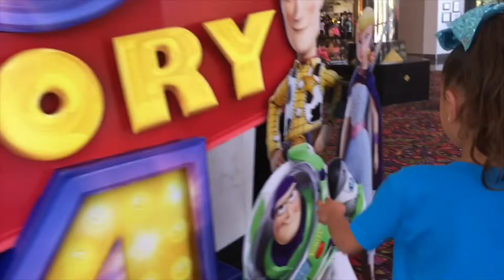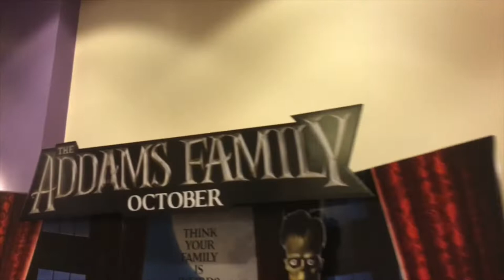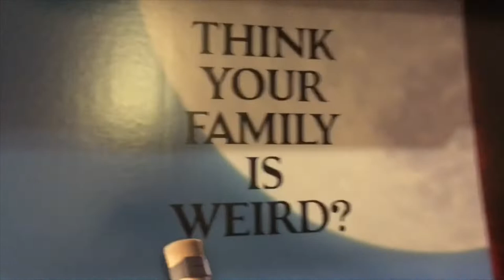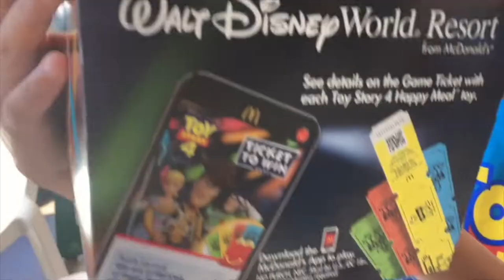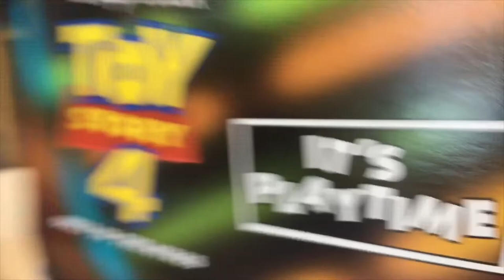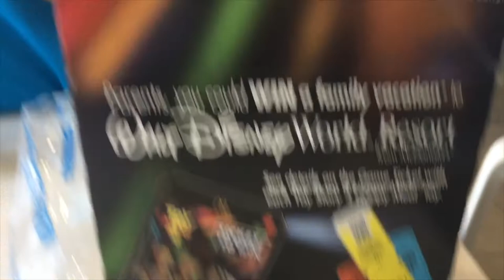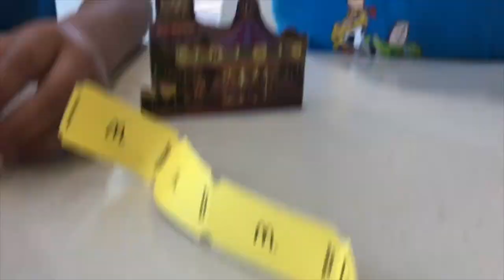🍿Movie and a Burger🍔/Toy Story 4 and a Happy Meal with Sky and Sunshine